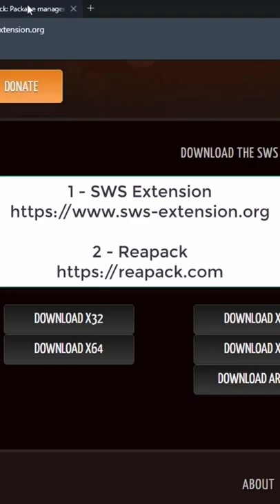Reaper Cockos (Alternativa a MainStage 1.2)